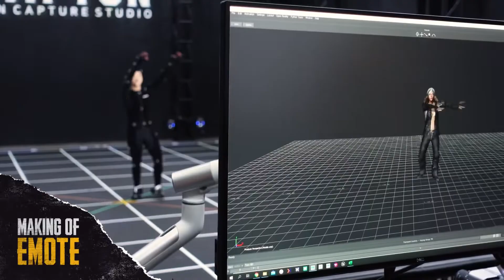SAMSARA x Jane Kim - Making of Emote | PUBG Emote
SAMSARA x Jane Kim making of Emote  PUBG.

Victory Dance – Samsara
A new emote based on the viral Samsara dance video by Jane Kim on YouTube has landed on the Battlegrounds!